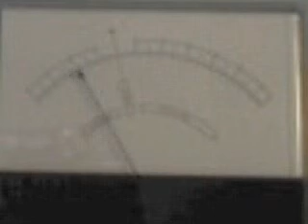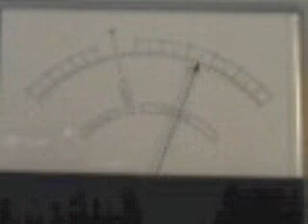Metered reading an article and commenting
Near the end of the video, there are several small blowdowns as I pick up on a read and find out what was behind it. Start at 5:50 — the video is annotated there. I am reading the Wikipedia article on Scientology, and letting it sink in sentence by sentence. The needle changes its characteristic while doing this. This isn't any standard form of Scn tech — I was just doing it to show needle changes with thought.